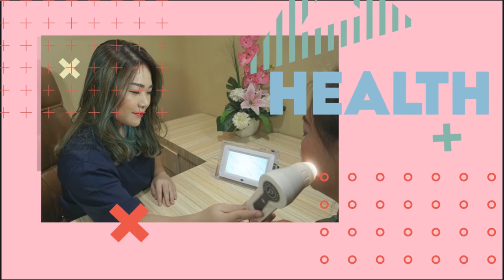DIET SKINCARE? APA TUH???